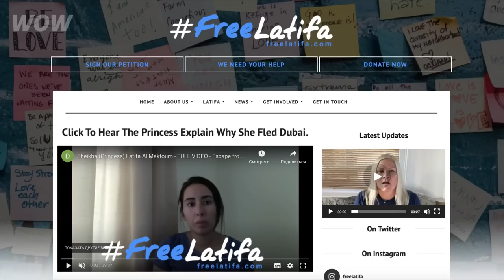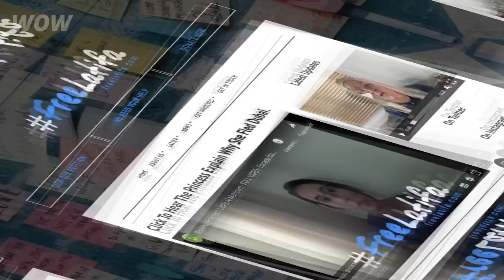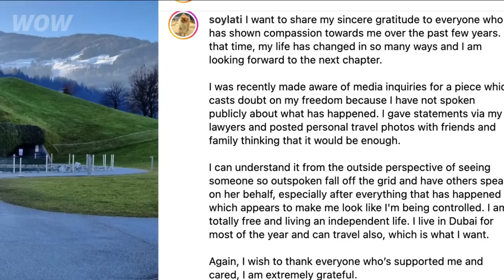This Is How The Ruler Of Dubai Treated His Runaway Daughter Princess Latifa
For many years, Princess Latifa planned to escape from Dubai to free herself from her abusive father. However, her desperate attempt failed. Sheikh Mohammed brought her back to the palace and did something terrible to her. For many years no one knew where she was or what was happening to her. The "Free Latifa" campaign was held all over the world. So what did the ruler of Dubai do with her? And where is she now?